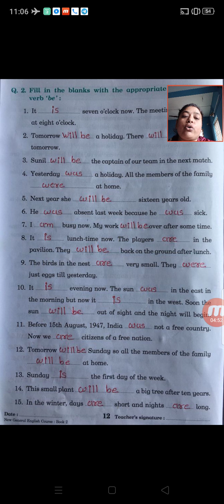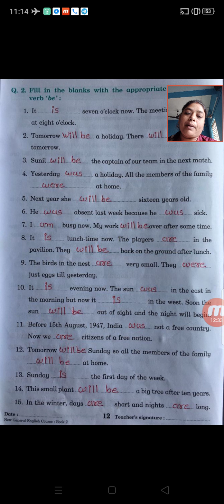STD 2 G ENGLISH CH 8 PART 2 VIDEO 12